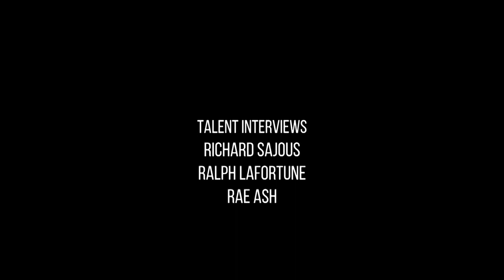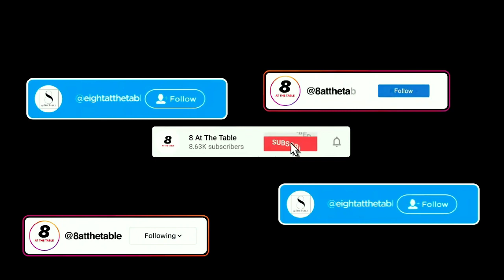"Sugar Baby" Reveals Why Married Men Cheat|A Date With A Married Man |*Flashback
On This Flashback Episode We Discuss Why Some Women Date Married Men For Convenience.

8 At The Table is a TV show where 8 very open and honest people get together over food and drinks to talk about taboo topics. Our engaging discussions lead to laughter and intense self-reflection about all things love, sex, relationships, and everything in between.